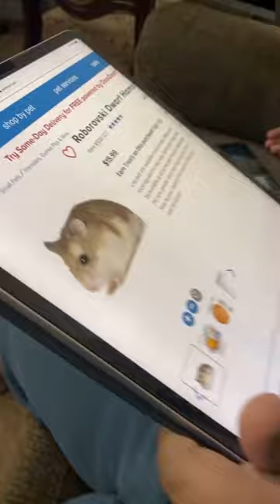BOUGHT MY LITTLE BROTHER A HAMSTER 🥺❤️